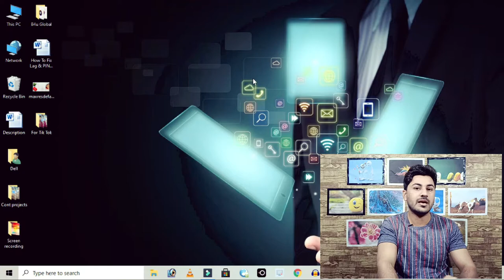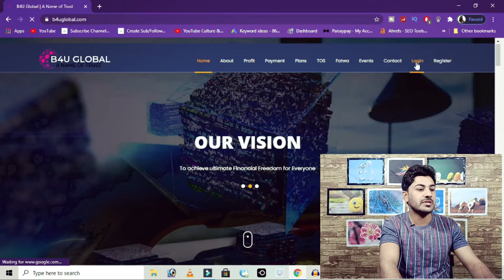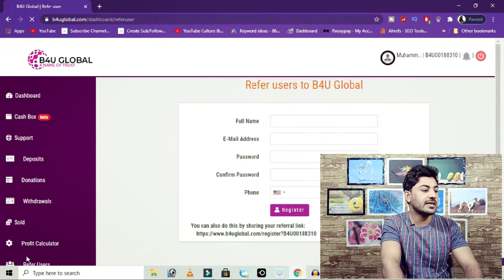How To Login & Logout From B4U Global Account | How To Earn Money Online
B4U a Secure Cryptocurrency Trading_Company its Infrastructure Facilitates Investment in the Cryptocurrencies industry with Daily Profit Growth on Investment.

B4U is group of people who have large experience of trading, investment tricks and market scope.
By using their skills and expertise B4U trade your investment in the market and earn profit. B4U Global major investment domains are as following:

1. Investment in property deals
2. Investment in Crypto Exchange
3. Investment in Information Technologies
4. Investment in Transport Services
5. Investment in Trading

Investment Plans:

1 TIFFANY
Criteria For Join This Plan :
Personel Investment : $50
OR
Structural Investment : $4999

2. BLUEMOON
Personel Investment : $700
OR
Structural Investment : $5000‍👩‍👧‍👦

3. AURORA
Personel Investment : $3000
OR
Structural Investment : $30000

4. CULLINAN
Personel Investment : $10000
OR
Structural Investment : $100000

5. SANCY
Personel Investment : $30000
OR
Structural Investment : $500000

6. KOH I NOOR
Personel Investment : $50000
OR
Structural Investment : $1000000

For pre-term withdrawal of funds(investment) from portfolio (deposit):
a) within the period up to 60 days - 35%
b) within the period up to 120 days - 20%
c) within the period up to 180 days - 10%
d) 6 month and more - 0%
- Fee for profit withdrawal upto 500USD - 5USD;
- Fee for profit withdrawal more than 500USD - 15USD;
Requirements for applications handling for withdrawal of funds or profit – from 3 to 5 working days. Application for withdrawal may be executed on any day.
b4uglobal operating schedule – daily, from Monday to Friday.